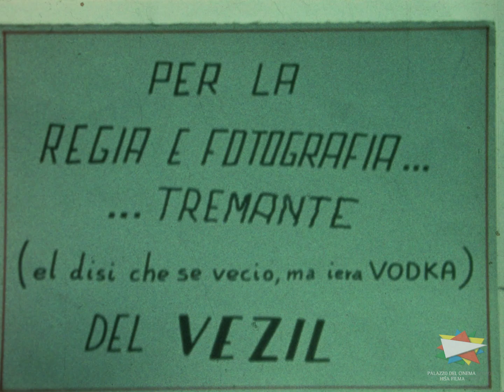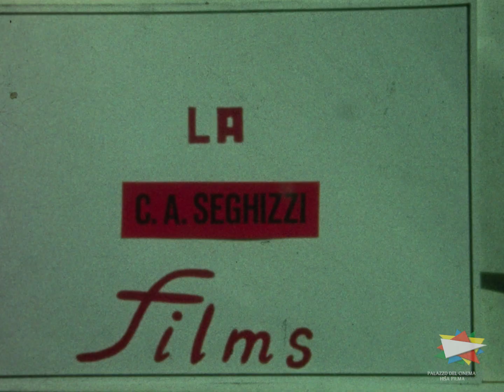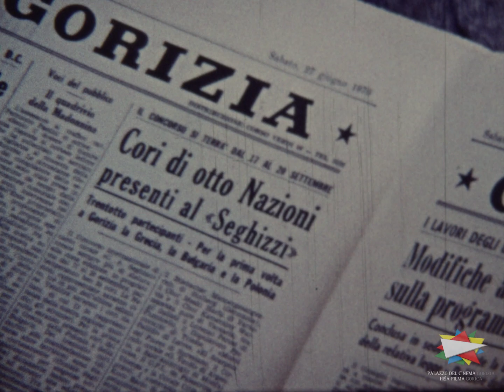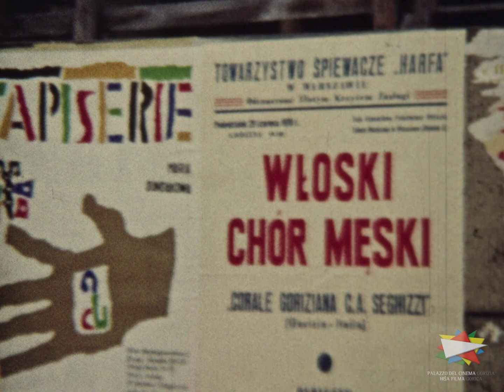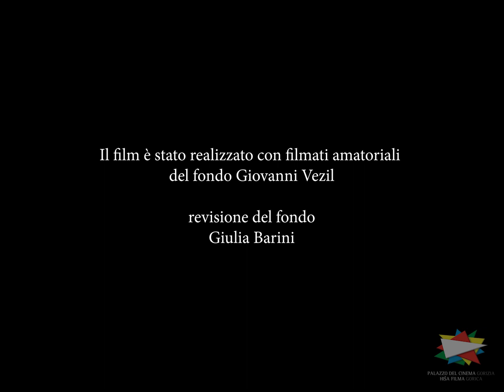Per un pugno di zloty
(montaggio e regia di Marco Devetak)

Negli anni in cui la “Cortina di ferro” sembrava precludere le possibilità di reciproca conoscenza fra i popoli che vivevano da un lato e dall’altro della linea di divisione politica e militare dell’Europa si realizzava una misconosciuta e interessante azione di distensione e di confronto culturale grazie all’azione dei complessi corali che varcavano le frontiere per proporre i canti delle loro tradizioni.

Il film di montaggio realizzato dal regista Marco Devetak, a partire dai film amatoriali del fondo Giovanni Vezil di proprietà dell’Associazione Palazzo del Cinema, restituisce immagini delle trasferte nei Paesi dell’Est della Corale Goriziana “C. A. Seghizzi”, fra gli anni 1967 e 1980.

Dalle riprese si evince tutta il desiderio dei coristi di esplorare e conoscere, sovente osservando attraverso i finestrini di un autobus o di un treno, un mondo che appare allo stesso tempo distante e familiare, dacché le campagne rumene o polacche assomigliano così tanto al recente passato rurale del territorio goriziano.

Il film sembra inverare il celebre verso di Vinicius de Moraes “La vita, amico, è l’arte dell’incontro”. I saluti di benvenuto dei gruppi corali dei paesi attraversati, i momenti di goliardia, le esibizioni di fronte a pubblici entusiasti si alternano a momenti di profondo raccoglimento e dolorosa riflessione, come la visita al Museo statale polacco di Majdenek, campo di concentramento (e di sterminio) situato nei pressi di Lublino.

© Associazione Palazzo del Cinema – Hiša filma - 2023
Musiche: Cortesia dell’Associazione Corale Goriziana “C. A. Seghizzi”

FOR A HANDFUL OF ZLOTYS
(directed and edited by Marco Devetak)

The montage film made by Marco Devetak (starting from the amateur films of the Giovanni Vezil fund owned by the Palazzo del Cinema Association) returns images of the trips to Eastern countries of the Choir “C. A. Seghizzi” from Gorizia between the years 1967 and 1980.

From the footage we can see the choristers' desire to explore and get to know a world that appears distant and familiar at the same time, since the Romanian or Polish countryside resembles so much of ​​the Gorizia rural area.

The welcome greetings from the choral groups of the crossed countries, the moments of joviality, the performances in front of enthusiastic audiences alternate with moments of deep contemplation and painful reflection, such as the visit to the Polish State Museum of Majdenek, a concentration (and extermination) located near Lublin… The film seems to bring to life the famous line by Vinicius de Moraes: "Life, friend, is the art of meeting".

© Palazzo del Cinema Association – Hiša filma - 2023